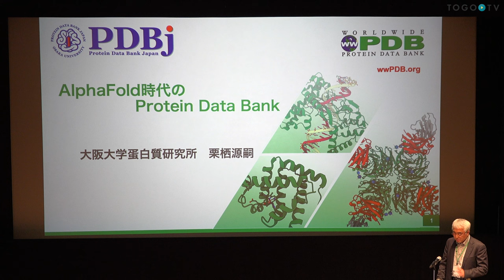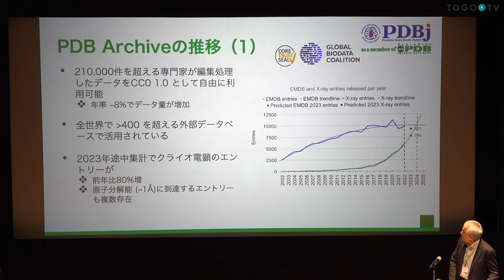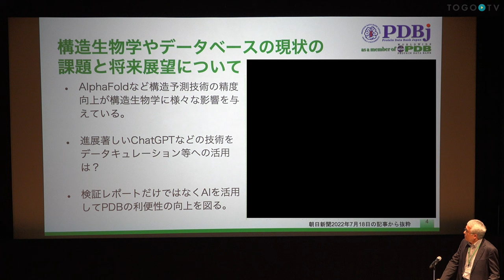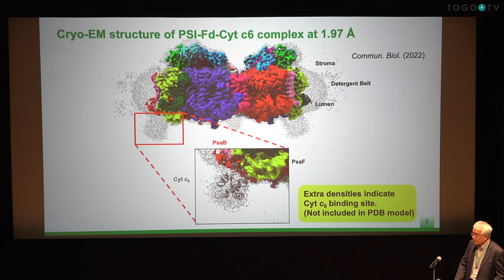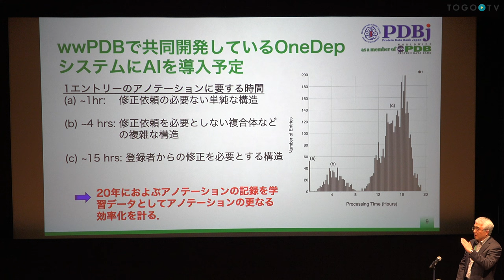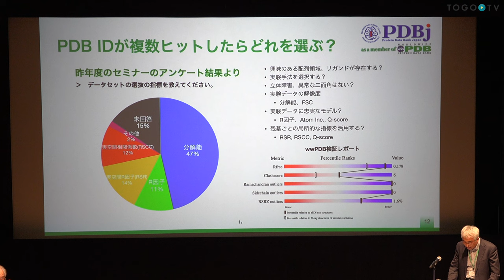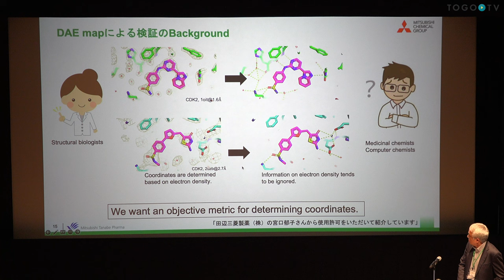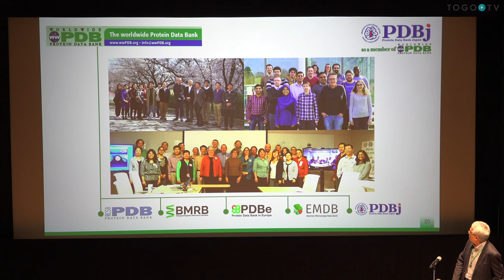AlphaFold時代のProtein Data Bank @ トーゴーの日シンポジウム2023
本日の統合TVは、2023年10月5日に開催されたトーゴーの日シンポジウム2023 の統合化推進プログラムセッションから栗栖 源嗣 (大阪大学 蛋白質研究所 教授) 氏 による、｢AlphaFold時代のProtein Data Bank｣をお送りします。講演要旨は以下のとおりです。
機械学習により配列情報から高精度に立体構造を予測する手法 (AlphaFoldおよびRoseTTAFold) が開発され、広く生命科学研究に浸透してきた。構造生物学的にも、予測構造と低分解能の実験情報とを組み合わせた新しいタイプの構造解析が急速に発信され始めている。例えば、配列の 70％ は実験により構造決定し、残り 30％ は予測構造を積極的に活用して 100% の全体構造として PDB に登録する事例などが該当する。予測構造と実験構造が混合するのが当たり前となる時代に、構造データ全体をどう評価し活用していくのが最良なのかなど、蛋白質構造データベース (Protein Data Bank) が AI をどう活用していくべきか議論したい。